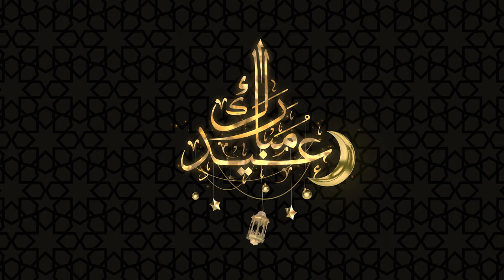RAMADAN KAREEM 4K BACKGROUND - ISLAMIC BACKGROUND VIDEO NO COPYRIGHT - RAMADAN MUBARAK 2021 - 63